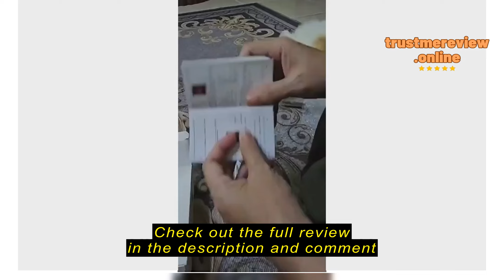Review YYmall88 【COD】MP3 Player Walkman Music Player Bluetooth Voice Recording Video Movies FM Radi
Check the cheapest price on Shopee (Semak harga termurah di Shopee)

YYmall88

YYmall88 【COD】MP3 Player Walkman Music Player Bluetooth Voice Recording Video Movies FM Radio MP4 Built-in Memory 4GB